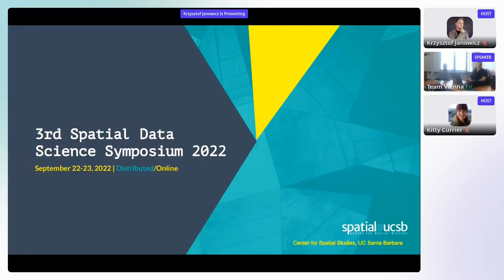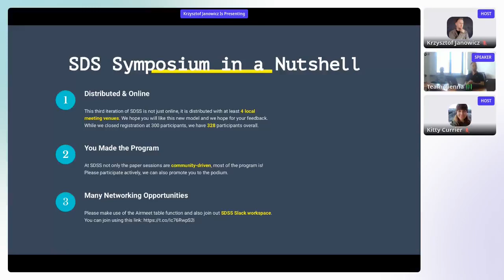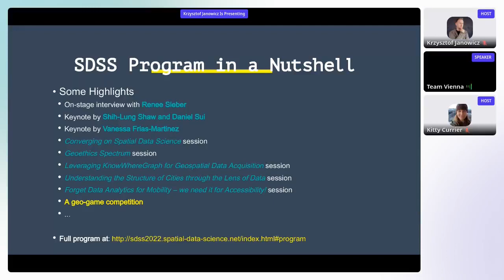SDSS 2022: Opening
Recorded during the 3rd Spatial Data Science Symposium (SDSS 2022), September 22-23, 2022, online

Opening: Krzysztof Janowicz
September 22